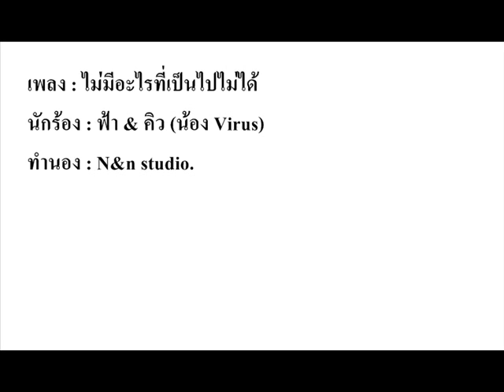ไม่มีอะไรที่เป็นไปไม่ได้ - ฟ้า & คิว (น้อง Virus)